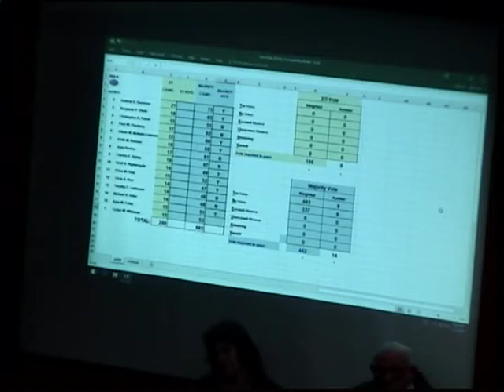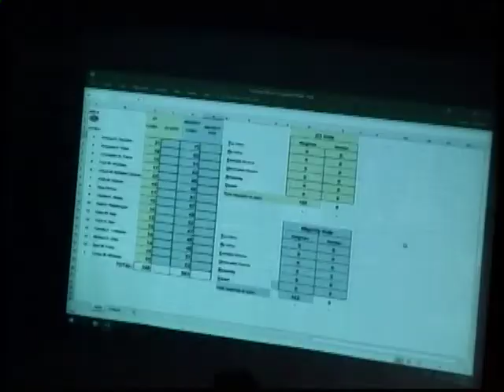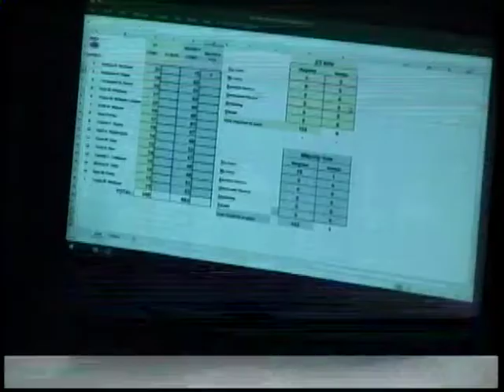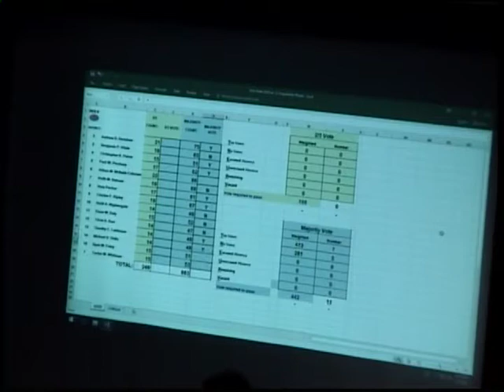January 2, 2020 Reorganization Legislative Meeting